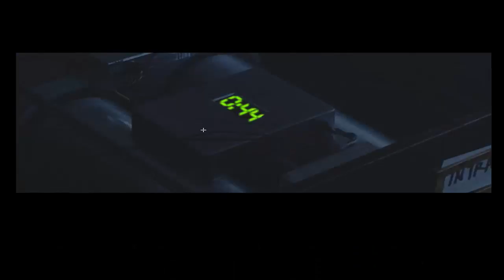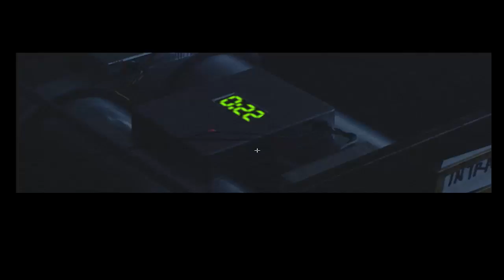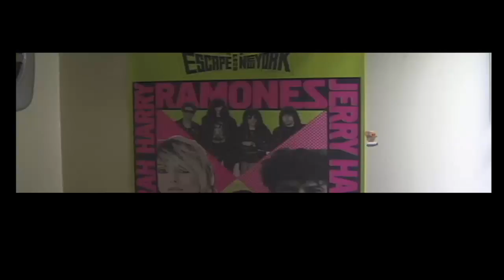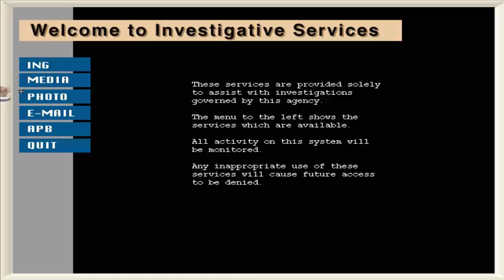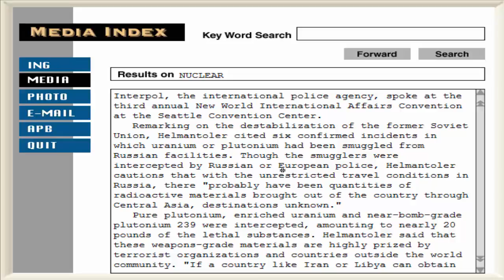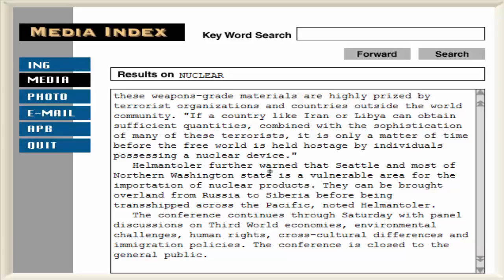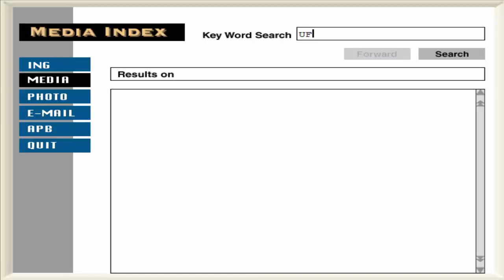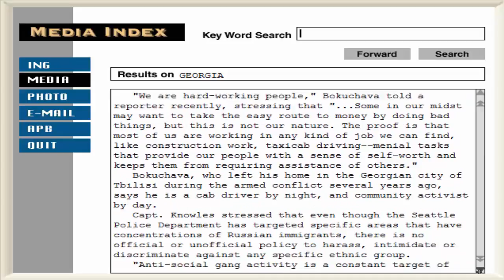Let's Play X-Files: The Game Episode 11 - KISS HER!!!!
We figure out the bomb and we get romantic!